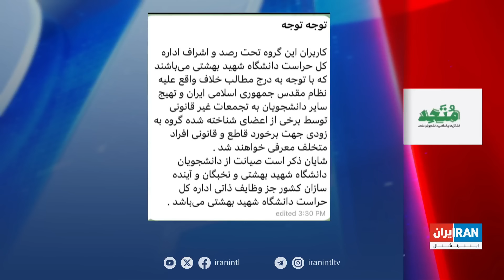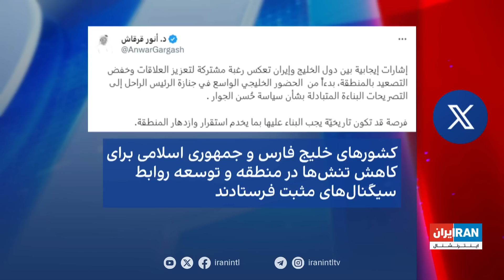اخبار شبانگاهی| جمعه، ۴ خرداد